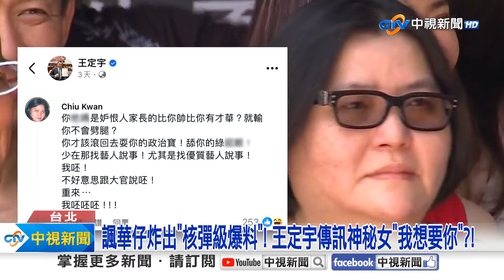諷華仔炸出"核彈級爆料"! 王定宇傳訊神秘女"我想要你"?!│中視新聞 20241108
民進黨立委王定宇罵劉德華媚共，現在炸出核彈級爆料，狗仔葛斯齊驚爆，已婚的王定宇，近期深夜傳訊息給神秘女子，說我想要你，這名女子甚至曾被他帶進總統府，和蔡英文吃飯，王定宇說line截圖鐵定造假，葛斯奇預告還有更猛內幕。